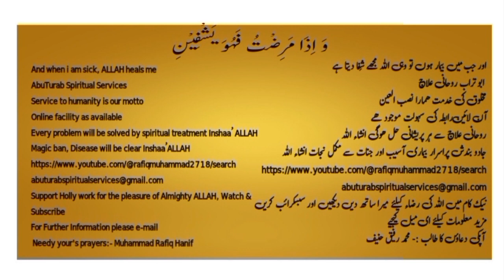Parts of Faith , General ٖ Faith & Detail Faith ارکان ایمان، ایمان مجمل اور ایمان مفصل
The "Arkan al-Iman" or the "Pillars of Faith" are the foundational beliefs that every Muslim must accept and affirm as part of their faith. These pillars outline the core tenets of Islamic belief. The six pillars of faith in Islam are:

Belief in Allah (God): The first and most fundamental pillar of faith is belief in the oneness of Allah (Tawheed). Muslims believe in the existence of one God, who is unique, indivisible, and transcendent. Allah is the Creator, Sustainer, and Sovereign of the universe.

Belief in Angels: Muslims believe in the existence of angels as spiritual beings created by Allah to carry out His commands. Angels play various roles, including delivering messages to prophets, recording human deeds, and guarding individuals.

Belief in Divine Books: Muslims believe in the divine scriptures revealed by Allah to different prophets throughout history, including the Quran (revealed to Prophet Muhammad), the Torah (revealed to Prophet Moses), the Psalms (revealed to Prophet David), and the Gospel (revealed to Prophet Jesus).

Belief in Prophets and Messengers: Muslims believe in the prophethood of numerous messengers sent by Allah to guide humanity. The most prominent of these prophets are Adam, Noah, Abraham, Moses, Jesus, and Muhammad (peace be upon them all). Muhammad is considered the final prophet and messenger.

Belief in the Day of Judgment: Muslims believe in the Day of Judgment (Yawm al-Qiyamah), a day when all individuals will be resurrected and held accountable for their deeds. On this day, Allah will judge each person's actions with justice and mercy, and they will either be rewarded with paradise or punished in hellfire.

Belief in Divine Decree (Qadr): Muslims believe in the concept of divine decree, or predestination, which encompasses Allah's knowledge of all things past, present, and future. While humans have free will to make choices, Allah's divine decree determines all outcomes according to His wisdom and knowledge.

These six pillars of faith form the foundation of Islamic belief and serve as the basis for a Muslim's spiritual journey. Affirming these beliefs is essential for one's identity as a Muslim and their relationship with Allah.